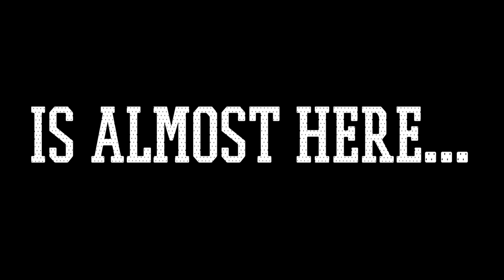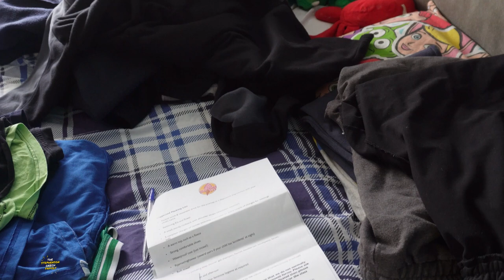Time To Pack Ben's Bag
On Today's Vlog with Ben's residential coming up, Cheryl packs his bag ready.

Previous Songs,
Wildflowers - Stay For A Little While